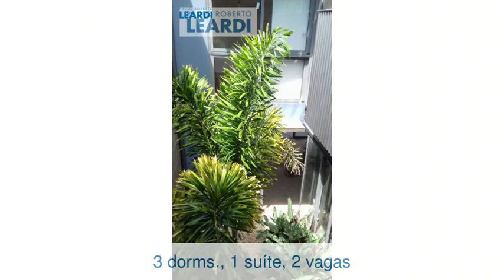Casa - Vila Madalena - São Paulo - SP - Ref: 440331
Casa | Vila Madalena | São Paulo - SP | 3 dorms., 1 suíte, 2 vagas | 200 m2 área útil, 150 m2 área total